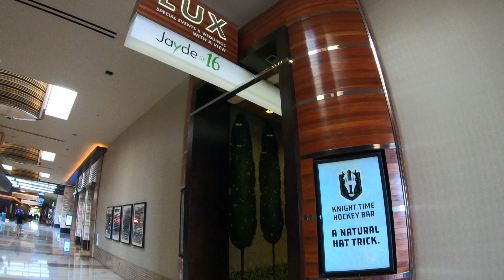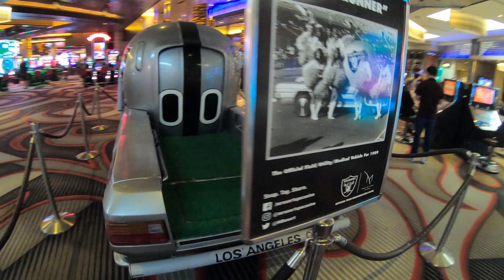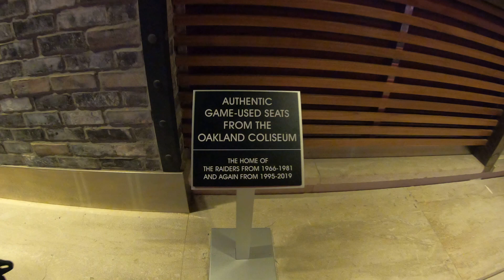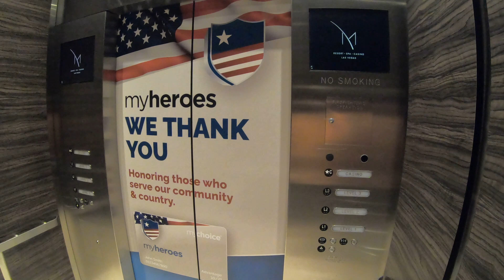🟡 Las Vegas | M Resort Casino & Spa. Just Off The Strip. The Raider's Official Hotel & Casino!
Hello Nu Yawkers! Today I am back in Las Vegas about eight miles south of the Las Vegas Strip to check out the M Resort Casino & Spa. This resort is the official home of the Las Vegas Raiders and they stay here before every home game. As I continue to check out 'locals' casinos in Las Vegas, several of them stand out with regards to being beautiful and the M would be one of those! Check out the video and you'll see what I mean. The M is just far enough to be away from the craziness of the Las Vegas Strip while being a short ride if that's what your in the mood for!

4 piece, rugged and inexpensive luggage!

Las Vegas: Then & Now